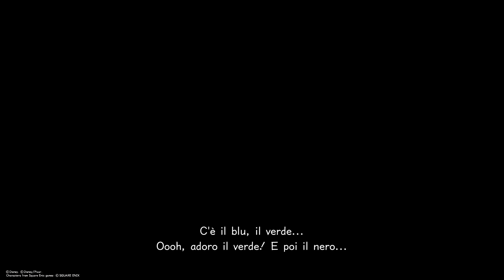KINGDOM HEARTS Ⅲ- Un pupazzo di neve parlante